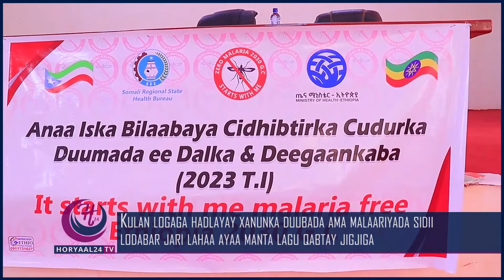Kulan logaga hadlayay xanunka duubada sidii lodabar jari lahaa ayaa manta lagu qabtay jigjiga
Warbixin cawke cali